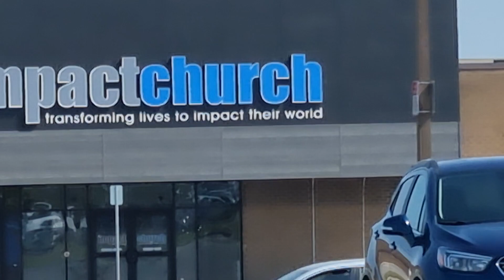Travelling🛺 🚗 NIAGARA💧FALLS💋🌷🌼from👴🙏London👦☎️🗣City🏍🎤🏃‍♀️🚗🍒🇨🇦🇵🇭❤️🐦Ontario Province💐Canada🇨🇦🍁53023c